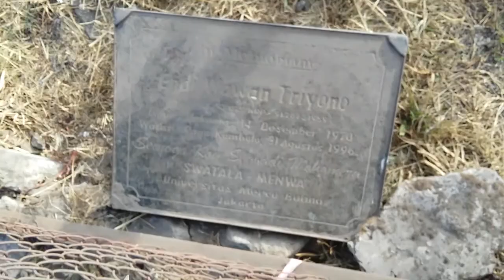RANUKUMBOLO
Ranu Kumbolo adalah sebuah danau gunung di Kabupaten Lumajang, Jawa Timur. Yang terletak di Pegunungan Tengger, di kaki Gunung Semeru, dan merupakan bagian dari Taman Nasional Bromo Tengger Semeru (TNBTS). Ranu Kumbolo ada di jalur pendakian menuju puncak Semeru (Mahameru). Tempat ini biasa dijadikan sebagai bumi perkemahan dan tempat beristirahat sebelum mendaki ke puncak.